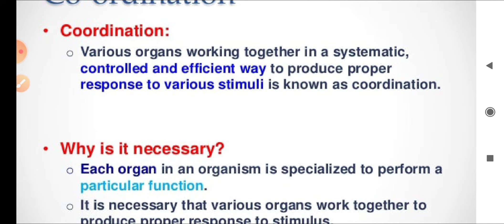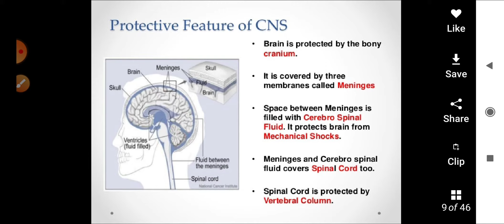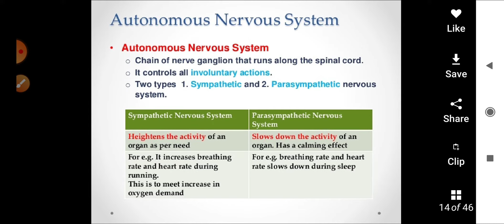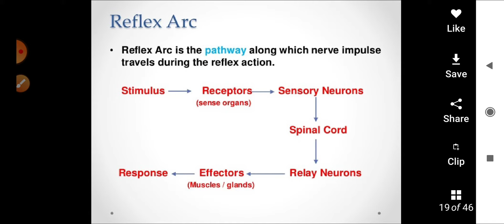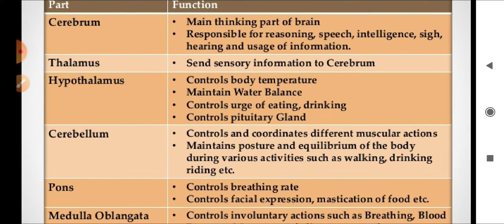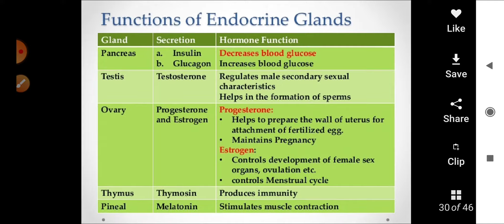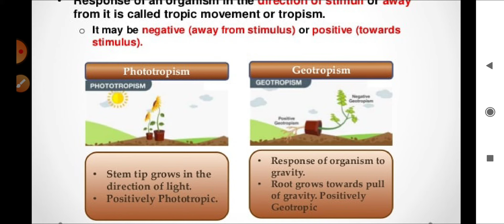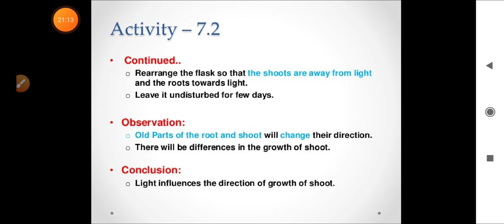X, CONTROL AND COORDINATION, MONIKA MEHTA GSSSLOHGARH, # control and coordination